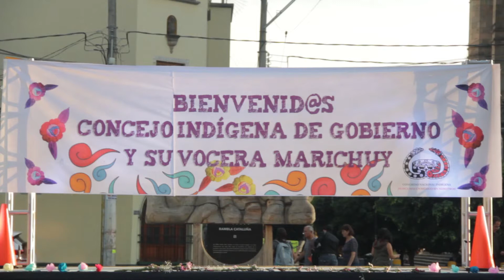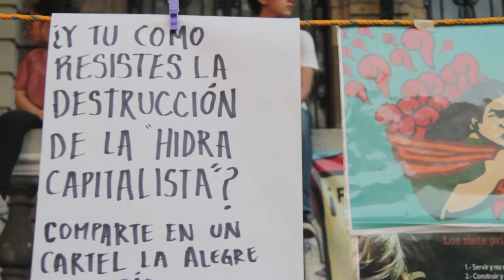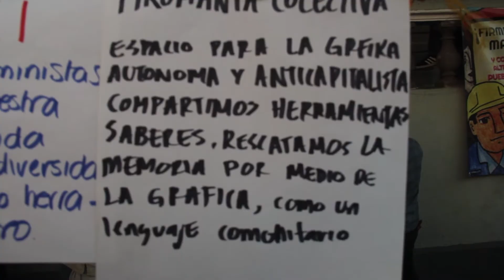Visita del Concejo Indígena de Gobierno y su vocera a Guadalajara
El pasado martes 5 de diciembre en la rambla cataluña de la Guadalajara se realizo un acto cultural para recibir la visita de parte del Concejo Indígena de Gobierno así como a su vocera Maria de Jesús Patricio.